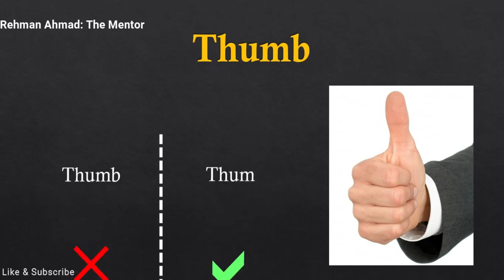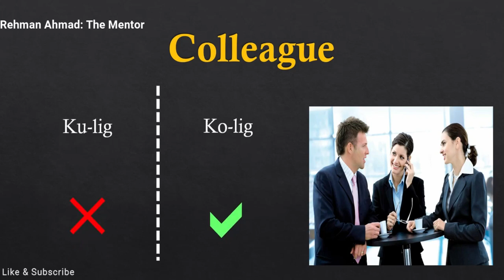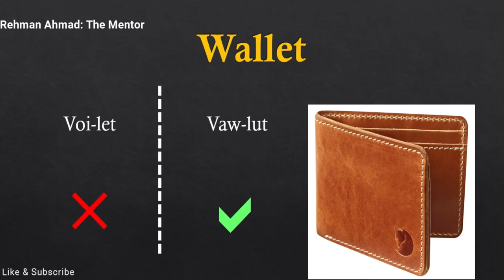20 English Words You Are Saying Incorrect